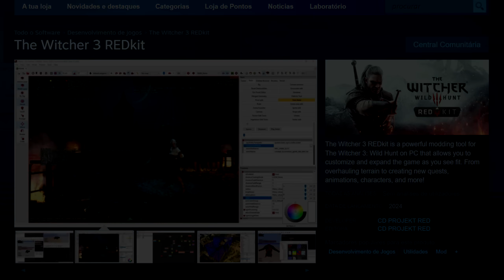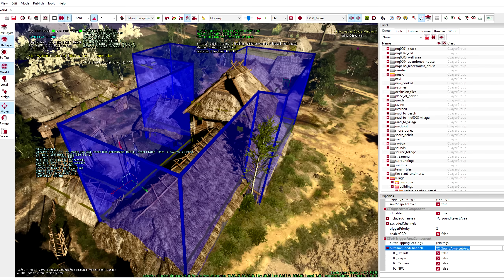Nova FUNÇÃO de THE WITCHER 3 tá CHEGANDO no PC e você já pode TESTAR! Veja TODAS as NOVIDADES disso!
The Witcher 3 RedKIT já tá disponível!